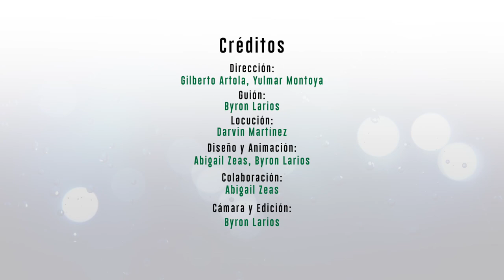ESPAÑOL I Lavado de manos: Recuerda Yo me cuido y Te cuido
En este inicio del II semestre haz un correcto lavado de manos aplicando abundante jabón y frota tus manos penetrando en cada espacio de los dedos.

Recuerda yo me cuido y te cuido